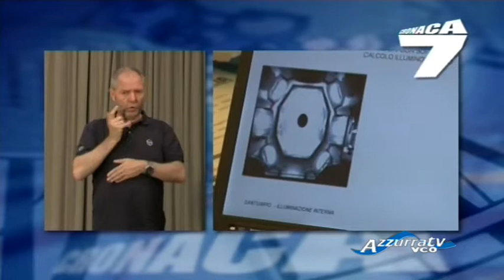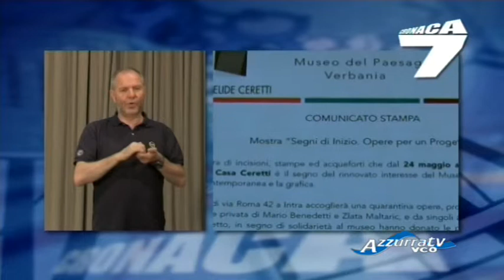Cronaca 7 - Edizione del 17 maggio 2014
17 maggio 2014  - Cronaca7 - Telegiornale linguaggio dei segni